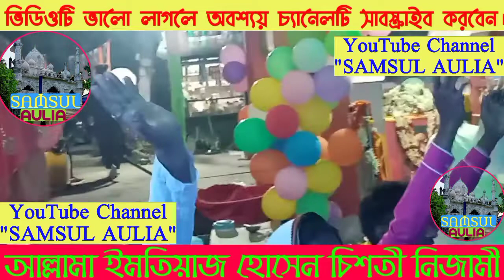হজরত আব্বাস আলমদারকে ইমাম হোসাইন আঃ এঁর দরজা কেন বললেন? || আল্লামা ইমতিয়াজ হোসাইন চিশতী নিজামী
হজরত আব্বাস আলমদারকে ইমাম হোসাইন আঃ এঁর দরজা কেন বললেন?

প্রোগ্ৰাম-বড়ঢিপা চিশতীয়া মাজার শরীফ,মুন্সীরহাট,হাওড়া

বক্তা-জনাব আল্লামা সূফী ইমতিয়াজ হোসেন চিশতী নিজামী এনায়েৎপুরী@Samsul Aulia

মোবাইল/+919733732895